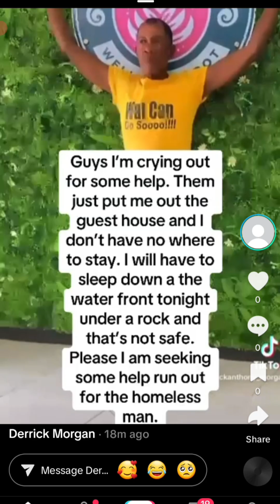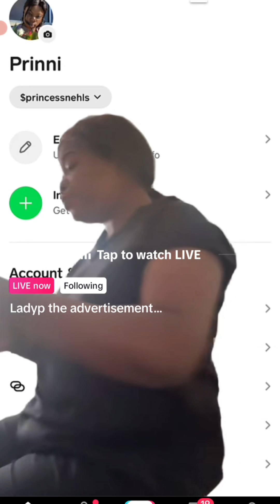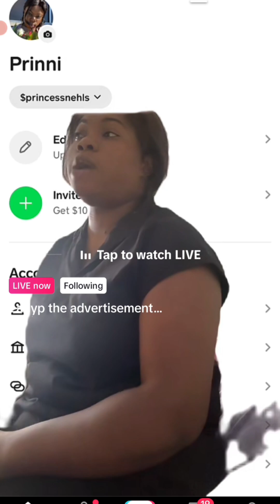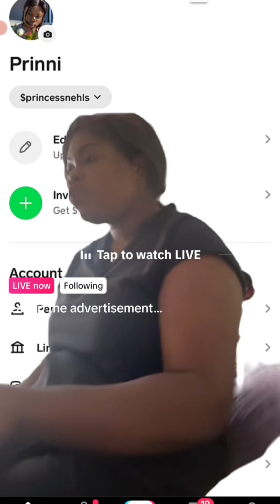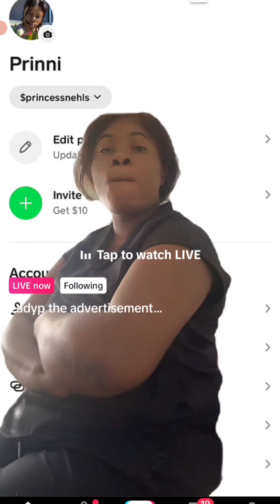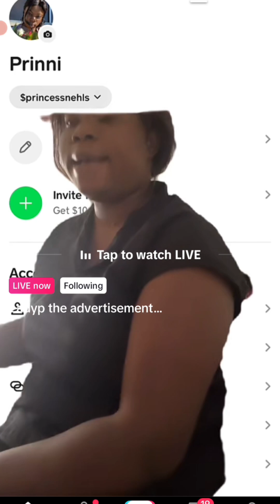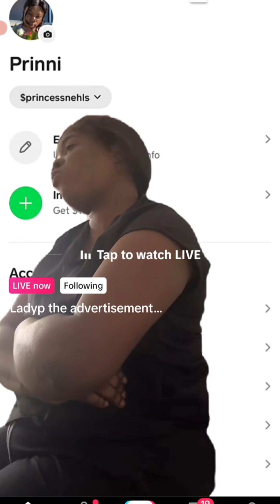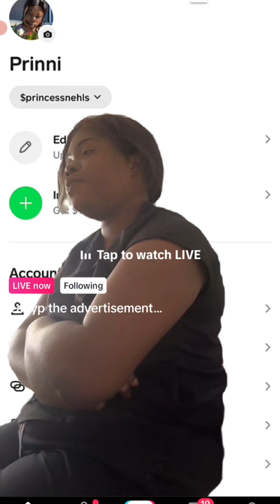lady p need help and diss up blinga n ivany